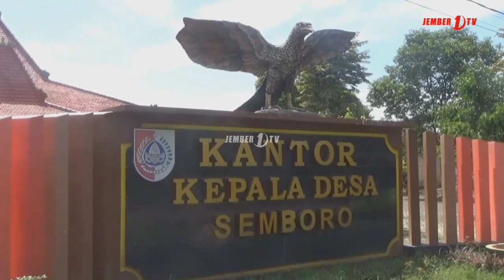Tolak Kandang Ayam, Ratusan Warga Semboro Datangi Kantor Desa